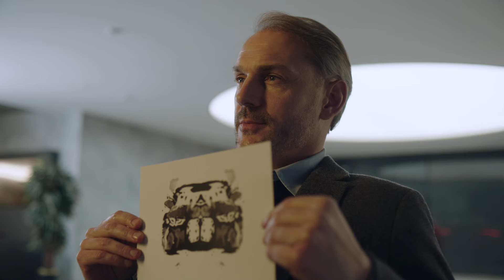Новый BMW 4 серии Gran Coupe. Эпизод №2.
BMW 4 серии Gran Coupe. То, что дилер прописал.
Представляем вашему вниманию вторую серию мини-сериала.